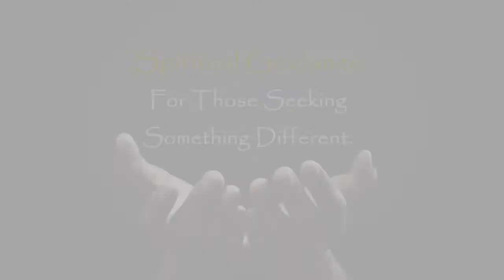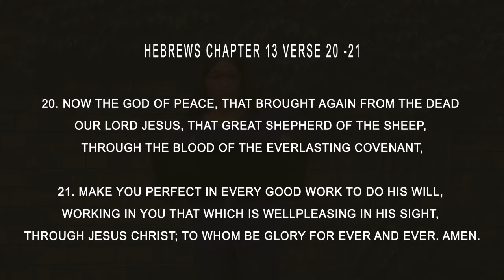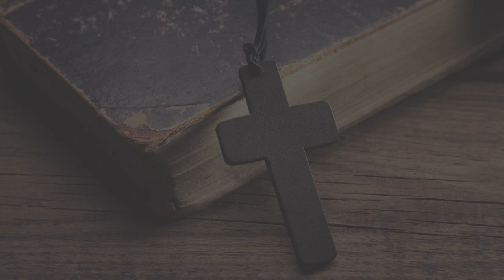Hope In Growing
With Prophetess Cynthia Smith